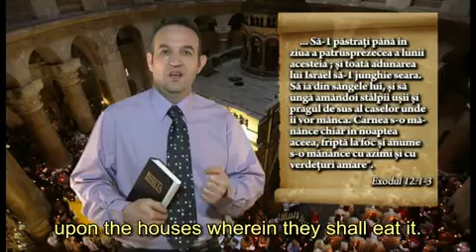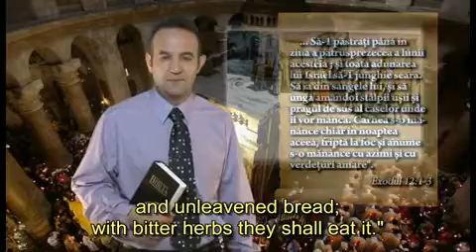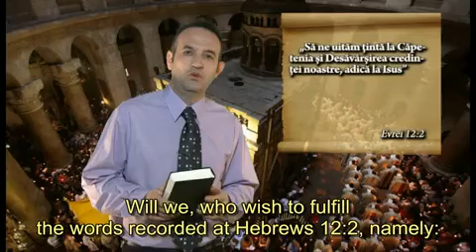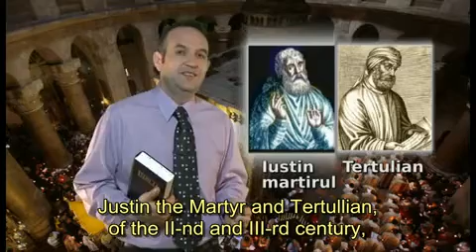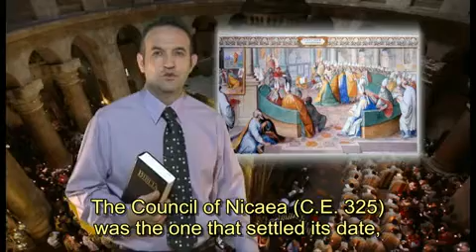PASSOVER AND CHRISTIANITY ... Part. 1